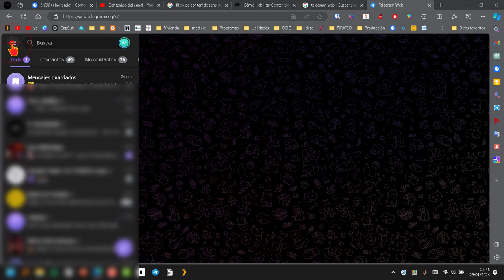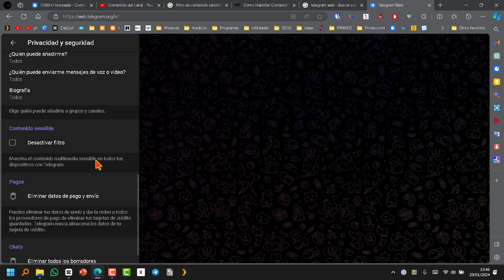Desactivar filtro de contenido en TELEGRAM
Videotutorial de como desactivar el filtro de contenido multmedia sensible en todos tus dispositivos con telegram.